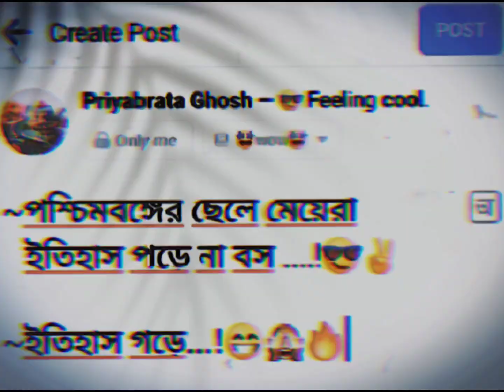Funny🤣 status Facebook typing status 🤣🤣🤣youtube @YouTube